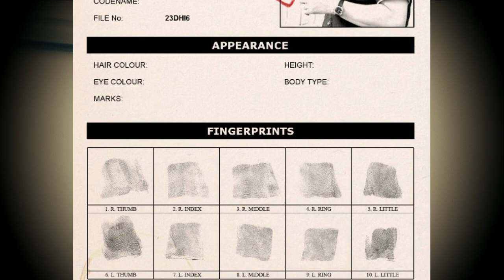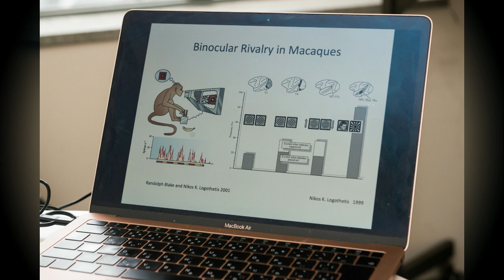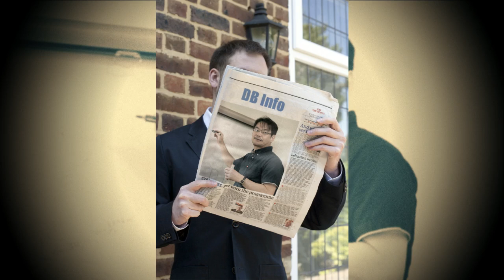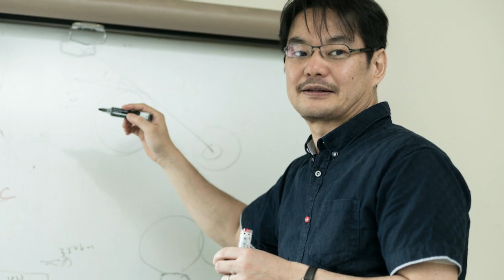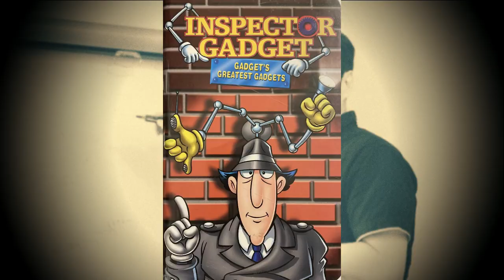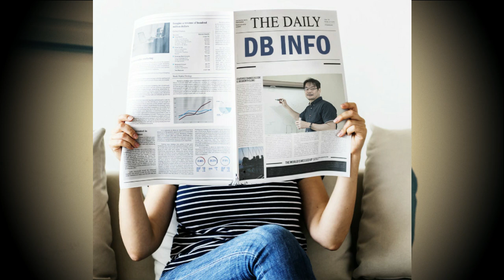PENEMUAN MENCENGANGKAN! Ilmuan menemukan jawaban dari teknologi canggih Dr. Gero! [INVESTIGASI]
Sobat DB Info. Di dalam dunia franchise Dragon Ball, salah satu pencapaian terhebat dari para manusia Bumi asli… terletak di pada teknologi mutakhir mereka untuk membuat berbagai macam karya sains. Setelah Dragon Ball Super Universe Survival Saga, sekali lagi manusia buatan ciptaan Dr. Gero kembali menjadi sorotan karena secara mengejutkan menjadi Last Man Standing dari seluruh petarung kuat yang berasal dari alam semesta yang lain. Tetapi kalau dipikir-pikir… sang ilmuan sendiri juga merupakan sebuah keajaiban yang terjadi di dalam sebuah teknologi robotic, guys. Dia yang awalnya mortal dan normal, merubah diri sendiri menjadi Android 20.

Hmmm, untuk sementara saat ini di Bumi dimensi kita mungkin belum memungkinkan untuk meniru apa yang telah diperbuat Dr. Gero. Menanamkan otaknya di dalam sebuah mesin… hidup kembali sebagai robot dan tak akan mati apabila tidak dihancurkan. Apakah itu mungkin? Pada akhirnya, situs resmi Dragon Ball akhirnya menanyakan ini kepada Prof. Masataka Watanabe, seorang ahli ilmu saraf yang menyelidiki mekanisme saraf kesadaran di Universitas Tokyo, untuk mengetahui apakah suatu saat kita mampu, untuk mengunggah kesadaran sendiri ke dalam mesin, sehingga menjadi abadi tersebut. Jadi kira-kira apa jawabannya, guys?

Apa sebenarnya yang diperlukan untuk mengunggah kesadaran manusia ke mesin? …dan kata sang Professior adalah : “Ini adalah teknologi yang mentransplantasikan kesadaran manusia, termasuk semua ingatan, emosi, dan sebagainya, ke dalam sebuah mesin… yang akan memungkinkan kita untuk terus hidup bahkan setelah tubuh dan otak kita mati. Sebelum kita berbicara tentang Dr. Gero secara khusus, saya ingin menjelaskan teori di balik konsep ini.” Itulah jawabannya. Jadi ternyata Prof. di Universitas Tokyo ini sudah niat sekali, guys. Ternyata hal yang terjadi kepada Android 20 itu benar-benar dikaji dari beliau secara professional. Salut.

Luar biasa ini guys, luar biasa. Jadi ternyata meskipun para ilmuan di Bumi dalam dimensi kita belum mampu melakukan persis seperti apa yang Dr. Gero lakukan, tetapi teori atau jalan perkembangan ilmu pengetahuannya sudah ada. Secara mekanis otak adalah rangkaian sirkuit. Prof. Masataka Watanabe juga mengatakan kalau sebenarnya apa yang dilakukan Dr. Gero sehingga menjadi android 20 ya memang begitulah caranya. Untuk sukses mengunggah kesadaran di dalam mesin… pertama-tama kita sendiri yang harus melakukannya.

"Saya benar-benar ingin melakukan eksperimen ini selama saya masih memiliki kesempatan. Tentu saja, pertama-tama kita perlu bereksperimen pada hewan laboratorium, tetapi pada akhirnya, saya bermaksud mencobanya sendiri.” Wadaw!! Dia kalau memiliki sarana dan dana yang tepat untuk melakukan eksperimen, setelah diuji coba ke binatang… berhasil, dan dia akan melakukannya terhadap dirinya sendiri? Bayangkan kalau itu sukses. Bukankah itu artinya Dr. Gero yang sungguhan akan betul-betul muncul?! Luar biasa, luar biasa.

Selanjutnya Prof. Masataka Watanabe kembali menjelaskan. “Kita tidak akan bisa menjadi abadi dengan tubuh biologis asli kita seperti yang dia lakukan, tapi aku percaya bahwa mekanisasi otak akan membuat kehidupan abadi menjadi kenyataan. Saya telah meneliti metode teoretis yang sama yang digunakan Dr. Gero untuk membuat tubuhnya yang sebenarnya abadi. Beliau juga mengatakan bahwa apa yang terjadi dengan manusia buatan yang diciptakan oleh Dr. Gero juga masuk akal. Dalam soal… kenapa setelah dibuat, para android itu tiba-tiba menjadi jahat, guys. Penjelasannya begini : “Sebagai masalah dunia nyata, ada banyak alasan mengapa mengunduh kesadaran seseorang ke dalam mesin mungkin tidak berjalan sesuai rencana. Menempatkan kesadaran manusia ke dalam mesin membutuhkan peniruan otak manusia, tetapi kesalahan sekecil apa pun pasti dapat menyebabkan kesadaran jahat menemukan jalannya ke dalam.”

DB Info adalah channel yang membahas tentang perkembangan informasi, bahkan pelajaran serial, atau edukasi dari franchise dragon ball. Mulai dari yang canon hingga yang non canon seperti dragon ball gt ataupun super dragon ball heroes. Hal yang kita review tentu saja dari produk kartun atau juga anime, hingga sampai ke dalam bentuk kommik maupun manga. Ada juga kandungan dari manga ragon ballz, dragon dari dragon ball, hasil karya akira toriyama dengan yang paling anyar adalah anime atau cerita bergambar dari dragon ball super. Dongeng yang sangat seru dan bisa berupa cerita pendek juga akan perkembangan goku, son goku, hingga sampai son gohan. Mari pelajari keseruan apa yang ada di dalamnya, sehingga bisa bersaing dengan vegeta atau bisa seakrab hubungan goku dan bulma.